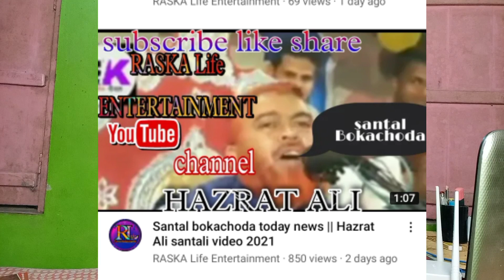Maulana Hazrat Ali Roast Luru Guy Explained by Santali NewsBoy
Santali YouTube community and Social Media rena news

News credit-